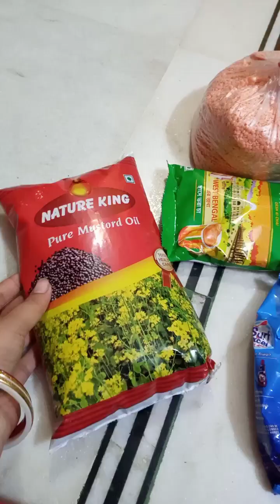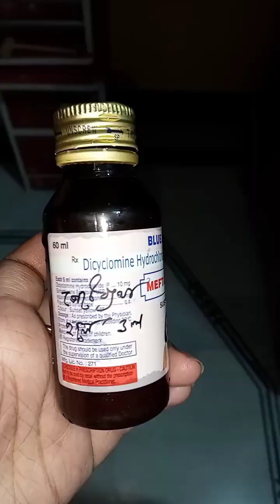Mini vlog - 31 🧘‍♀️ | Morning Routine | সকালে সব ঠিক ছিল হঠাৎ যে কি হল 😟ছাদবাগান